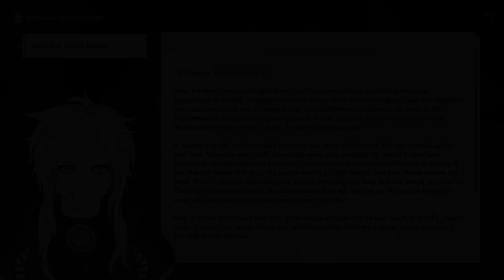Reading Honkai Star Rail - Kapo-Kali Secret Recipe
From the bookshelf of Honkai Star Rail comes the Kapo-Kali secret recipe.

Rig & Misc. Art: Myself!